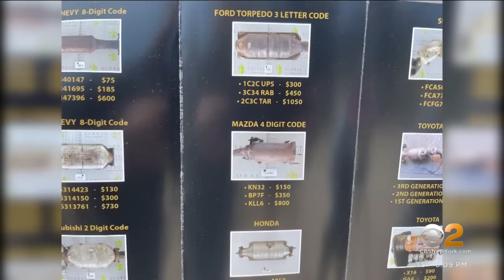Long Island police: Thousands of stolen catalytic converters seized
Law enforcement on Long Island announced a massive seizure Wednesday of what they say are stolen catalytic converters, the culmination of a year-long investigation. CBS2's Carolyn Gusoff reports authorities seized truck loads of stolen items and millions in alleged cash proceeds.